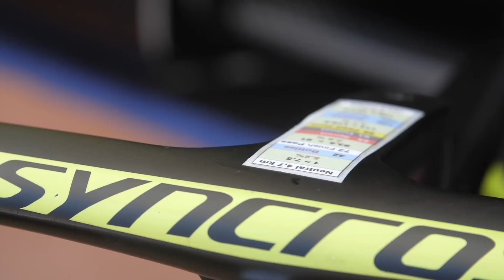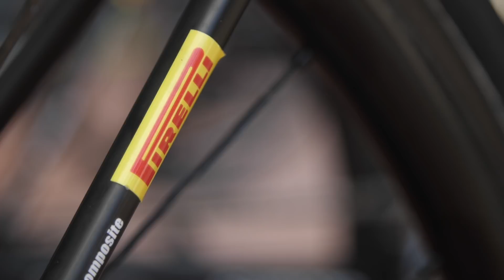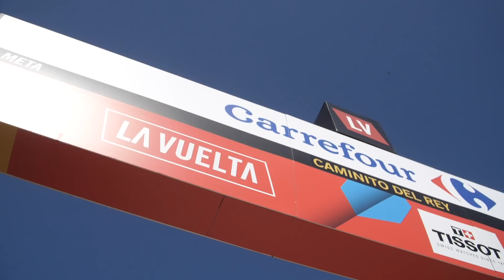2018 La Vuelta - Stage 2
🎥 LaVuelta18: Jack Haig and Alex Edmondson share their recommended reads, Simon Yates holds steady as some big names fall in the grupetto as the heat takes it toll, and Matteo Trentin gets excited about the countdown. All in our stage 2 video.